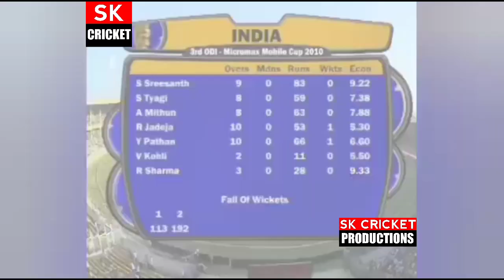India Vs South Africa 2009 ODI Match 😱 AB DEVILLIERS 🔥 HASHIM AMLA MOSTER BATTING 🔥 Match Highlig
India Vs South Africa 2009 ODI Match 😱 AB DEVILLIERS 🔥 HASHIM AMLA MOSTER BATTING 🔥 Match Highlights